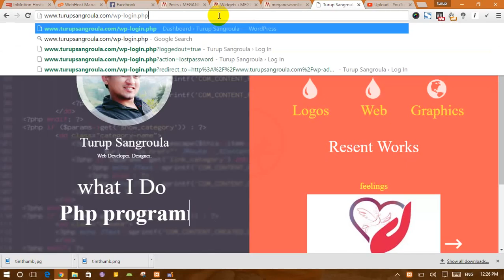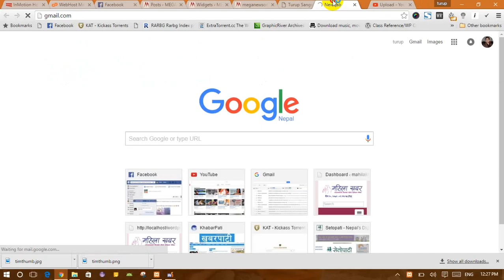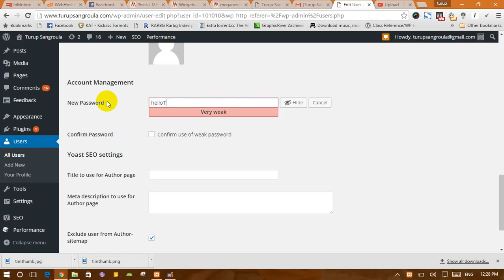How to password reset in wordPress (Nepali version)